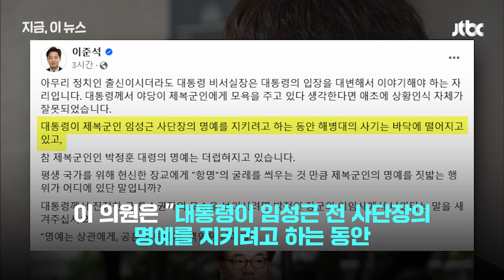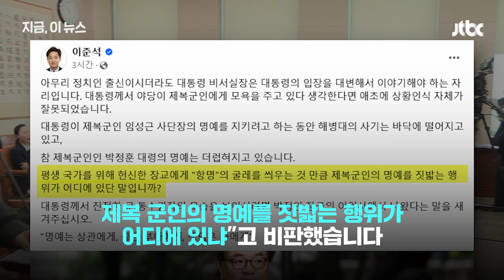이준석 "대통령이 제복 군인 임성근 지키는 동안, 참 제복 군인 박정훈 명예는 더럽혀져"｜지금 이 뉴스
이준석 개혁신당 의원이 오늘(1일) 윤석열 대통령이 '군인의 명예'에 대해 잘못 생각하고 있다고 주장했습니다. 이 의원은 "야당이 제복 입은 군인과 장관을 겁박하고 모욕 주고 있다"는 정진석 대통령 비서실장의 주장에 대해 "대통령이 임성근 사단장 명예를 지키려고 하는 동안 해병대의 사기는 바닥에 떨어졌고 참 제복 군인인 박정훈 대령의 명예는 더럽혀졌다"고 반박했습니다.